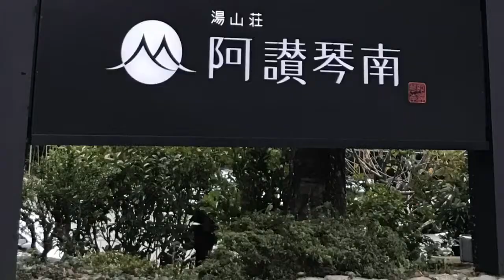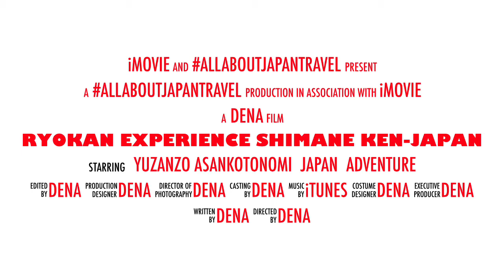Ryokan Experience Shimane Ken-Japan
Onsen and Ryokan Experience-Japan
One of the MUST experience when traveling to Japan is to indulge yourself into a deeper Japanese culture.
A trip without experiencing an Onsen is like eating food without a taste.
ryokan japan best
ryokan japanese
ryokan japan kyoto
ryokan japanese alps
ryokan japan booking
ryokan japan tokyo
ryokan japan reddit
ryokan japan prices
ryokan japanese inn
ryokan japan guide
ryokan japan association
ryokan atami japan
ryokan asunaro japan
ryokan aso japan
ryokan akita japan
ryokan aomori japan
ryokan a japanese tradition
what is a ryokan japan
stay in a ryokan japan
what is a japanese ryokan
staying in a japanese ryokan
booking a ryokan in japan
ryokan japan blog
ryokan japan budget
ryokan beppu japan
japan ryokan booking website
japanese ryokan balmain
japanese ryokan bath etiquette
japanese ryokan bed
ryokan japan countryside
ryokan collection japan
ryokan chiba japan
ryokan japan relais chateaux
ryokan di jepang
japanese ryokan daylesford
japanese ryokan dinner
japanese ryokan dollhouse
japanese ryokan dandenongs
japanese ryokan design
design ryokan japan
daikichi ryokan japan
ryokan japan was ist das
ryokan japan dichter
ryokan japan empfehlung
ryokan experience japan
japan ryokan etiquette
best ryokan experience japan
exclusive ryokan japan
ryokan japan erfahrungen
ryokan japan fuji
ryokan japan food
ryokan fukuoka japan
japan ryokan for sale
ryokan furano japan
japanese ryokan food
japanese ryokan futon
japanese ryokan fukuoka
japanese ryokan fuji
ryokan japan garden
hakone ryokan japan guide
ryokan japan inn group
gifu ryokan japan
gero ryokan japan
japan ginyu ryokan
günstige ryokan japan
ryokan japan günstig
ryokan japan history
ryokan hokkaido japan
ryokan hotels japan
ryokan hiroshima japan
ryokan himeji japan
japan ryokan honeymoon
ryokan hakodate japan
japan ryokan hot springs
ryokan holidays japan
ryokan in japan
ryokan in japan with private onsen
ryokan ise japan
ryokan inn japan
ryokan ito japan
ryokan izu japan
ryokan in japan tokyo
ryokan in japan images
ryokan i japan
ryokan kanazawa japan
ryokan kobe japan
ryokan kurashiki japan
ryokan kyushu japan
ryokan kumamoto japan
ryokan karuizawa japan
ryokan koyasan japan
ryokan kochi japan
ryokan kamakura japan
ryokan list japan
japan luxury ryokan collection
luxe ryokan japan
ryokan japan map
ryokan japan mountains
ryokan japan magome
ryokan japan monkey park
ryokan matsumoto japan
ryokan miyajima japan
ryokan matsue japan
ryokan matsuyama japan
ryokan matsubaya japan
ryokan japan noboribetsu
ryokan japan nights
ryokan nara japan
ryokan nikko japan
ryokan nagano japan
ryokan narita japan
ryokan nagasaki japan
ryokan northern japan
ryokan nagoya japan
ryokan narai japan
ryokan okinawa japan
japan ryokan onsen kyoto
ryokan otsu japan
ryokan ohara japan
ryokan outside japan
ryokan oita japan
japan ryokan onsen tokyo
japan ryokan onsen hakone
best ryokan japan private onsen
popular ryokan japan
ryokan japan rent
ryokan japan rates
japan ryokan reservation
ryokan resort japan
ryokan rules japan
japan ryokan recommendations
ryokan rural japan
ryokan retreat japan
ryokan stay japan
ryokan sapporo japan
ryokan sendai japan
ryokan search japan
ryokan sanga japan
ryokan shikoku japan
ryokan saga japan
ryokan saitama japan
ryokan spa japan
ryokan south japan
ryokan japan top
ryokan japan tour
ryokan japan travel blog
ryokan japan traditional
ryokan japan takamatsu
ryokan japan tatami
ryokan takayama japan
ryokan tsumago japan
ryokan ubuya japan
ryokan ueno japan
japan urlaub ryokan
ryokan village japan
japan ryokan vegetarian
ryokan japan where
japan ryokan with private onsen
ryokan wakayama japan
japan ryokan wedding
ryokan website japan
best ryokan in japan with private onsen
winter ryokan japan
ryokan japan youtube
ryokan yokohama japan
ryokan yufuin japan
japan ryokan yoshino
ryokan kotonokashin yufu japan
ryokan jyounoyu yufu japan
ryokan yuri yufuin japan
ryokan yufuin tsubaki yufu japan
yoshikawa ryokan japan
yorozuya ryokan japan
number 1 ryokan in japan
best ryokan in japan 2017
best ryokan in japan 2019
5 star ryokan japan
top 5 ryokan in japan